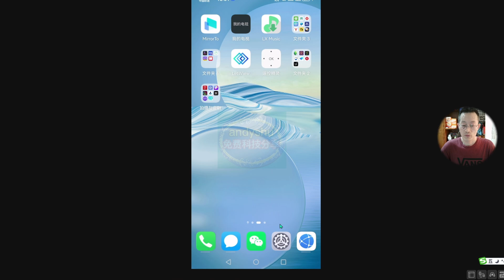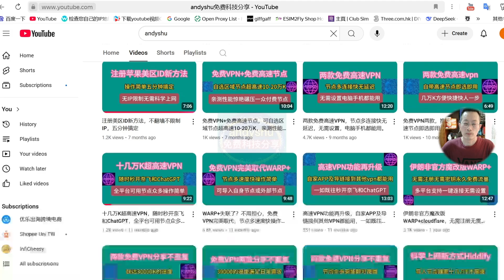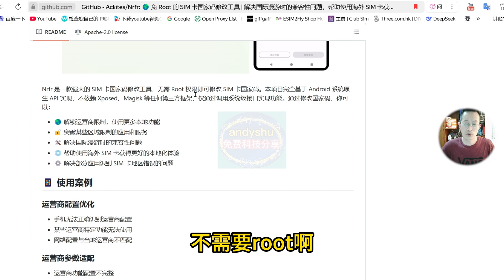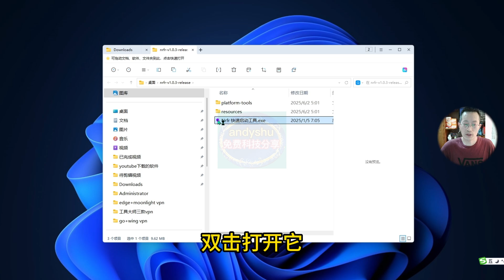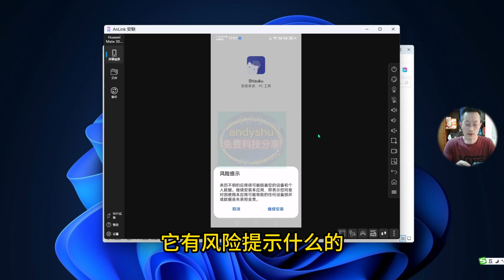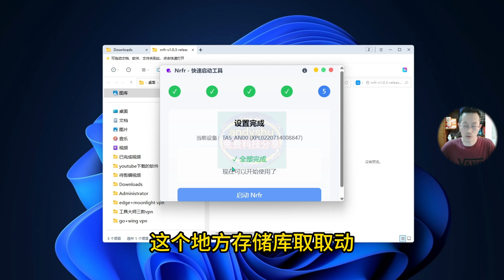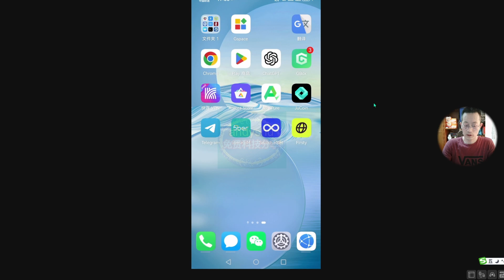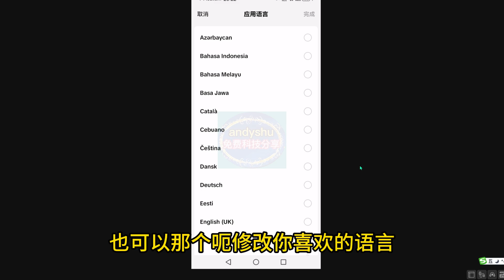2025最新Tiktok安装方法，不改国家地区不root手机，借用两个第三方软件轻松实现#tiktok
本频道专注免费vpn和Tiktok教程、国内外各系统软件使用技巧等。

Shizuku：自己到商店下载

switchesim官网： ，优惠券享10%折扣：SE9548